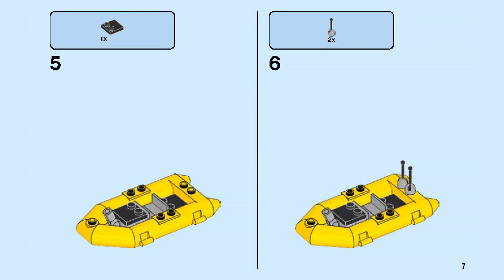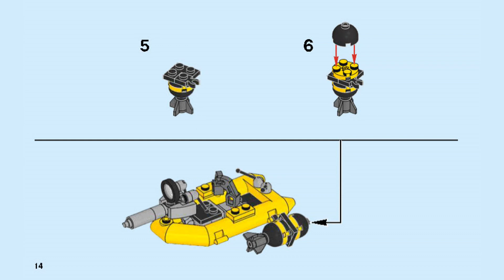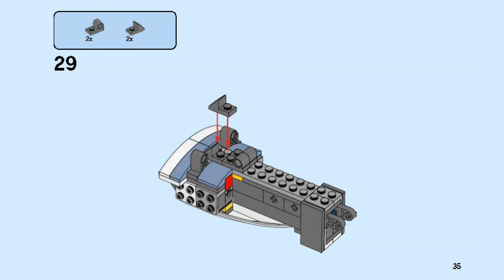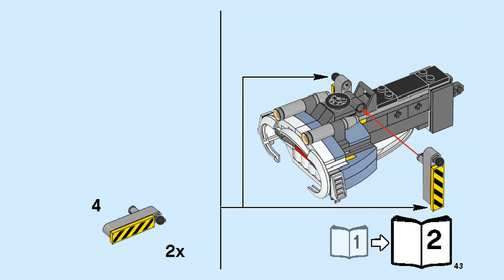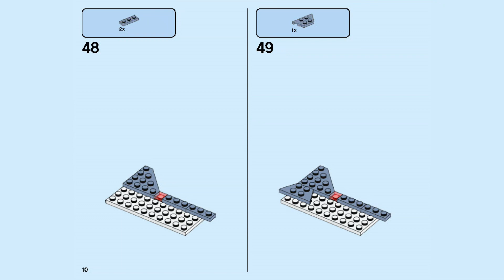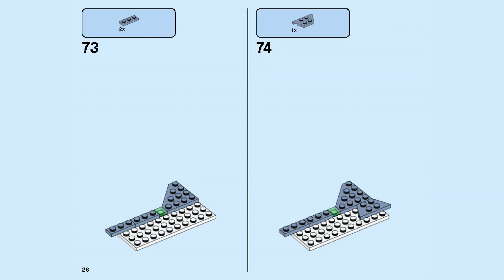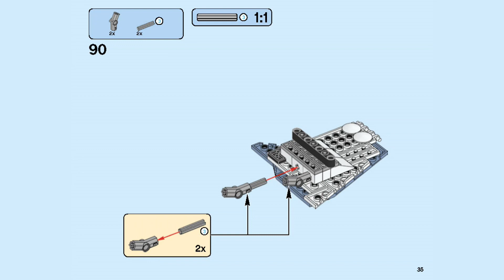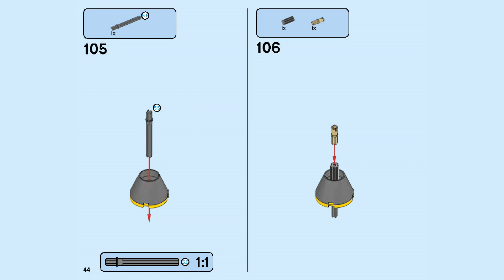LEGO Instructions | Manta Ray Bomber | 70609 | THE LEGO NINJAGO MOVIE 2017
Building instructions for 70609, Manta Ray Bomber, THE LEGO NINJAGO MOVIE, 2017

Build the Manta Ray Bomber, featuring 2 spring-loaded shooters, two bomb elements and detachable boat able to sit two minifgures!